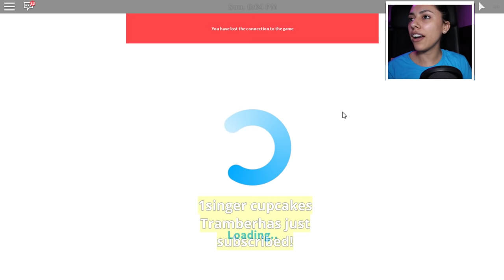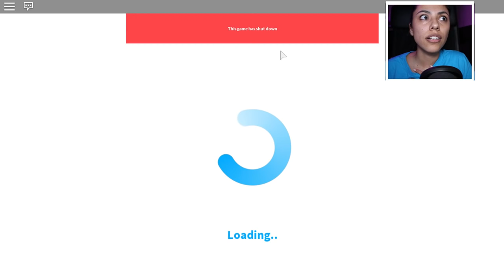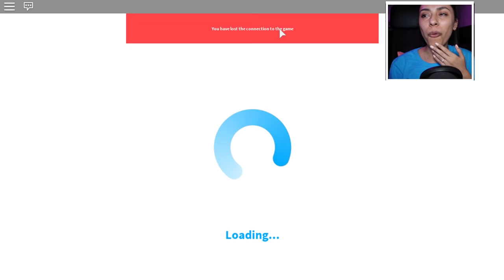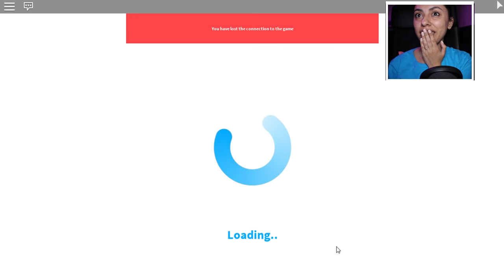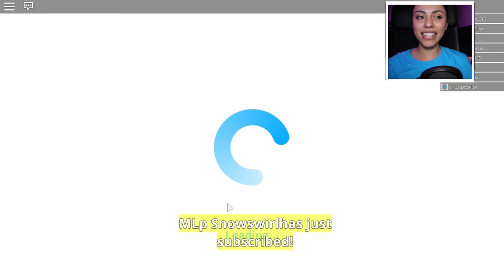MY CREEPY NEIGHBOR IS TRYING TO KILL ME! - Roblox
Roblox - Welcome to Bloxburg! Today we meet my creepy neighbor who is trying to kill me in Roblox! Not only that but he is a Roblox Hacker!!

- ZaiLetsPlay